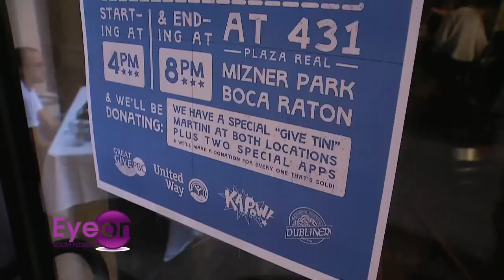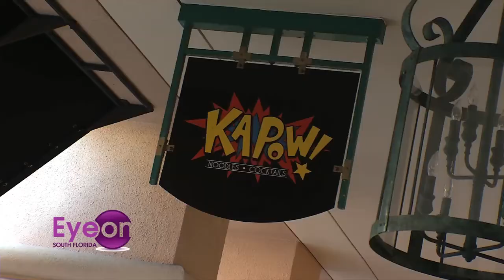THE GREAT GIVE PALM BEACH COUNTY